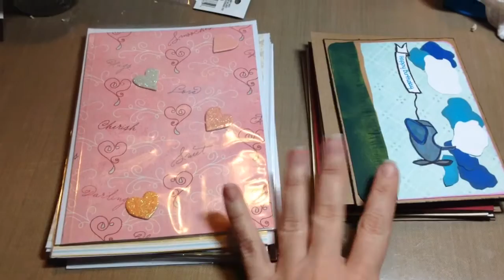Hospice cards received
Quick share- Hospice cards. Thanks Ladies!